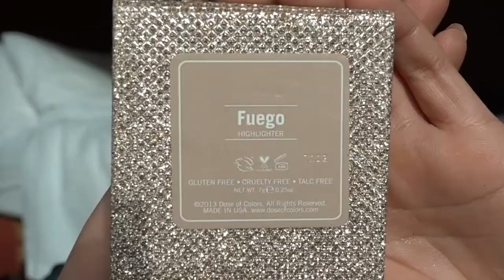Vlog 1/12/18 Cal vs BYU | leecegal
Hi! I hope you enjoy this vlog I made from our second meet of this season! We traveled to Utah to compete against BYU.

Song1&3: Jonas Blue-Mama Ft. William Singe (Aldy Wannie instrumental Remake)
Song2: Tell Me (Galantis X Throttle X Sigala)
Song4: Fire N Gold by Bea Miller